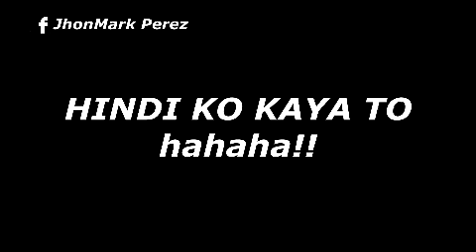UST VLOG/ Nag tinda ng balot || Jhon Mark Perez